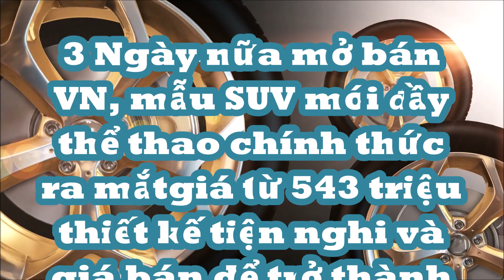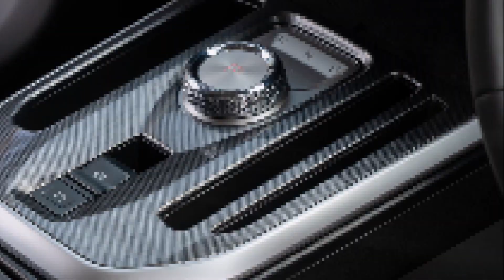3 Ngày nữa mở bán VN, SUV mới ra mắt giá 543 triệu "thiết kế tiện nghi giá bán" dễ trở thành bom tấn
Theo kế hoạch, vào ngày 2/8/2023 tới đây, thương hiệu Haval sẽ chính thức ra mắt Việt Nam với dải sản phẩm toàn SUV. Một trong những mẫu SUV mà Haval sẽ bán ở Việt Nam là H6. Trên fanpage chính thức của Haval Việt Nam còn xuất hiện cả hình ảnh của Jolion. Do đó, sẽ không ngạc nhiên nếu Haval Jolion cũng được bán ở Việt Nam trong thời gian tới. Xe Haval ở Việt Nam sẽ được nhập khẩu nguyên chiếc từ Thái Lan.